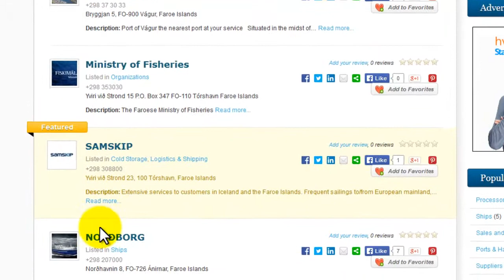Fish from the Faroe Islands, fish exporters from Faroe Islands.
Fish from the Faroe Islands, find fish exporters from Faroe Islands.

Suppliers from Faroe Islands, sales and distribution of high quality fish and seafood products from the Faroe Islands.

FaroeFish.com is a business directory that provides an overview of the fishing industry in the Faroe Islands.